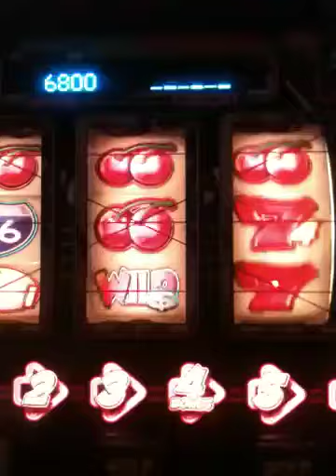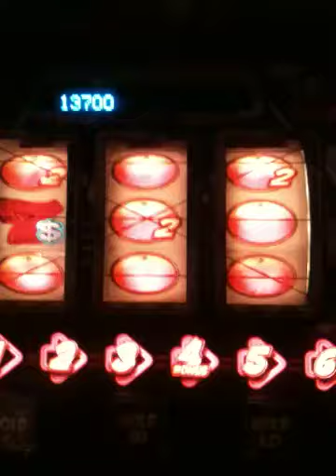Quids in America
£90 in.